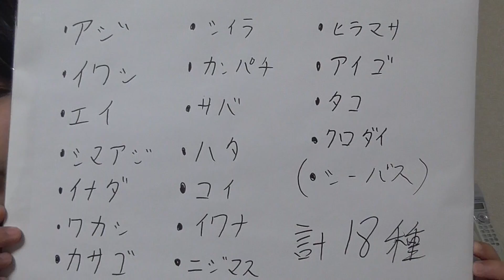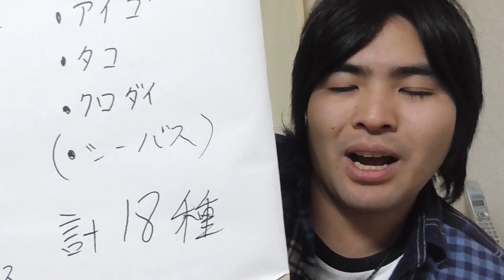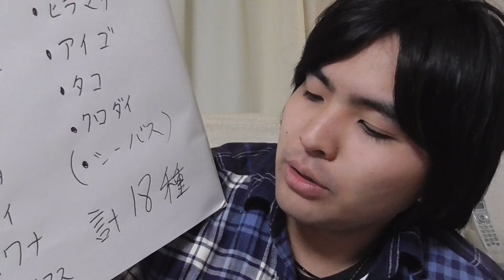[八っ子フィッシングクラブ]2０１７年に釣れた魚種を振り返ろう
２０１７年に釣れた魚種を振り返ろう!!
2018年もよろしくお願いします！！